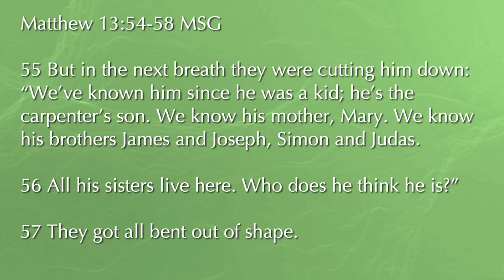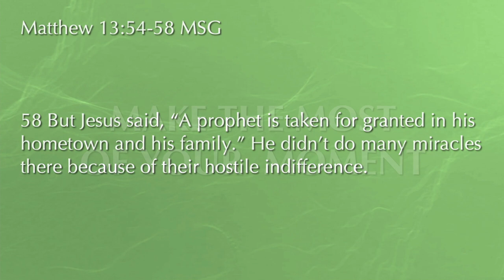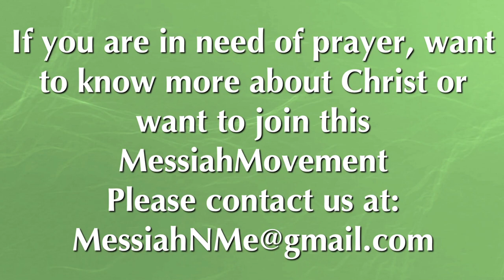Make The Most of Your Moment | Rev. Dana P. Owens | Messiah Baptist Church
This is the Messiah Movement at Messiah Baptist Church in East Orange, NJ. Join us for Sunday Morning Worship Service, March 20, 2022, as  we worship. The sermon title "Make The Most of Your Moment" is based on the scripture from Matthew 13:54-58 (MSG).